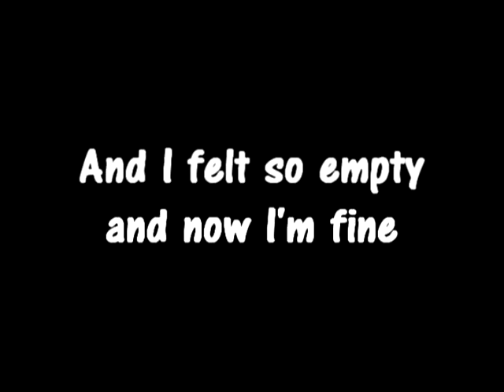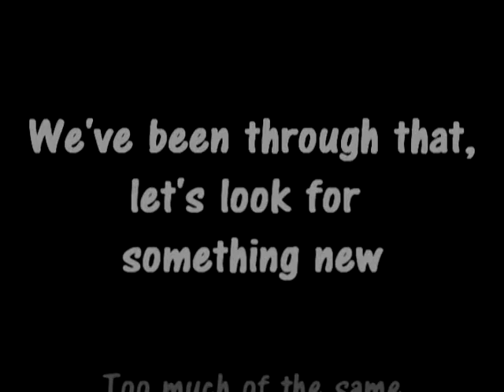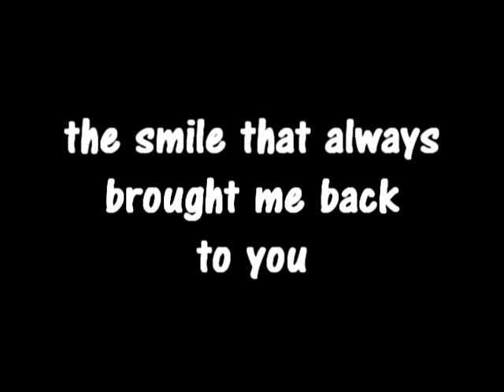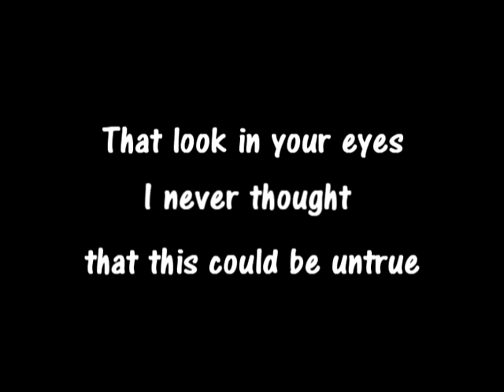Stories by Trapt with lyrics